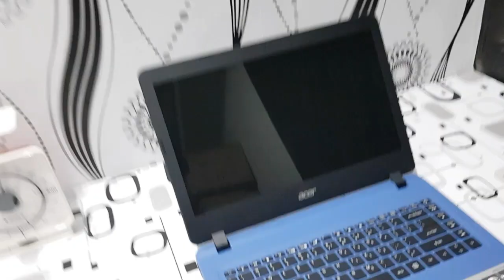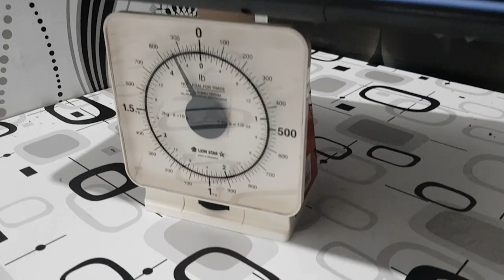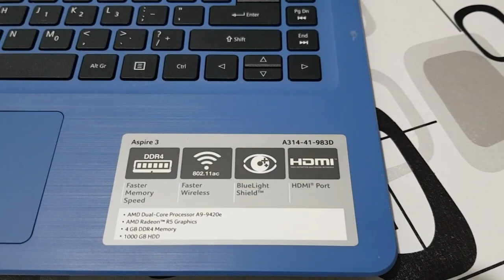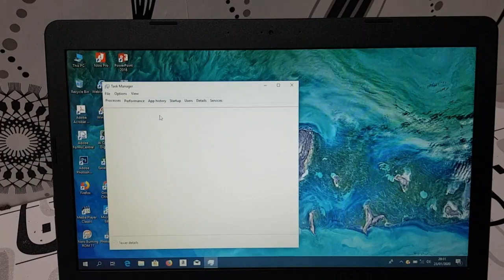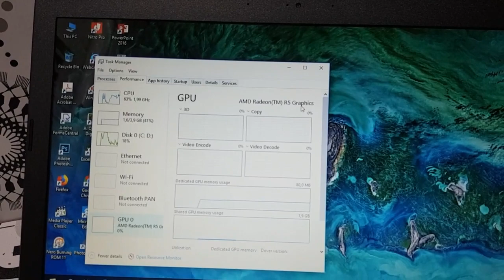LAPTOP ACER A314-41 AMD A9 Ulasan Review Unboxing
Acer Aspire 3 A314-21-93TJ [14”/A9-9420/4GB/1TB/NoODD/Win10]

Specification:
Ukuran Layar: 14 Inch HD (1366x768 pixels), Anti Glare
Processor: AMD A-Series dual-core processor A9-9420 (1 MB L2 cache, 1.8 GHz
with Turbo Core Technology up to 2.7 GHz)
Memory: 4 GB DDR4
Storage: 1TB HDD
Graphic: AMD Radeon™ R5 Graphics
Operating System: Windows 10 Home
Interface: 2 x USB 2.0 port, 1x USB 3.1 Gen1 port
Bluetooth: Bluetooth® 4.2
HDMI: HDMI® port with HDCP support
ODD: No Optical Drive (Tidak tersedia slot/ruang CD-Room)
Garansi Resmi 1 Tahun Acer Indonesia
(1/3: Part/Labour)

laptop murah 2020
laptop gaming murah 2020
laptop murah spek dewa 2020
laptop 6 jutaan
cara menilih laptop yang baik
cara memilih laptop second yang bagus
cara memilih laptop yang bagus untuk mahasiswa
cara mems
rekomendasi laptop 2020
laptop untuk pekerja
laptop untuk mahasiswa
memilih laptop untuk mahasiswa
laptop anak anak
laptop mini laptop Hp laptip dell laptop acer laptop asus
memilih laptop sesuai kebutuhan
memilih laptop untuk kerja
mwmilih laptop animasi 3 d
laptop murah untuk edit vidio
laptop mutah berkualitas
laptop terbaik 5 jutaan
laptop terbaik dibawah 10 juta
laptip terbaik 3 jutaan
laptop terbaik 4 jutaan 2020
laptop terbaik 2019
info laptop 2020 all brand
info harga laptop
cara melihat info harga laptop
beli laptop murah
beli laptop gaming
beli laptop rog
laptop murah terbaru
Laptop terbaru
spesifikasi laptop
perbandingan laptop
perbedaan laptop
kelebihan laptop
kekurangan laptop
merk laptop tepercaya
merk laptop terbaik
merk laptop murah 2020
merk laptop gaming
kualitas laptop acer
kualitas laptop asus
kualitaa laptop hp
kualitas laptop lenovo
kualitas laptop dell
laptop handal untuk berbagai keperluan
rekomendasi laptop terbaik
rekomendasi laptop berkualitas
rekomendasi laptop harga murah
rekomensasi laptop untuk pelajar
rekomendasi laptop ringan
rekomendasi laptop ringan dan tipis
Rekomendasi laptop untuk kerja berat
Rekomendasi laptop stylish
Rekomendasi laptop kelas menengah
Mengenal tipe laptop
Mengenal berbagai brand laptop
Cara menjaga kondisi laptop
Cara merawat laptop
cara merawat laptop baru
cara merawat laptop bekas
Penggunaan laptop
Penggunaan laptop agar awet
Penggunaan laptop agar tidak cepat rusak
Penggunaan laptop bagi pemula
penggunaan laptop pertama kali
kesalahan saat menggunakan laptop
kesalahan fatal dalam menggunakan laptop
laptop murah terbaru
Laptop terbaru
spesifikasi laptop
perbandingan laptop
perbedaan laptop
kelebihan laptop
kekurangan laptop
merk laptop tepercaya
merk laptop terbaik
merk laptop gaming
kualitas laptop acer
kualitas laptop asus
kualitaa laptop hp
kualitas laptop lenovo
kualitas laptop dell
rekomendasi laptop terbaik
rekomendasi laptop berkualitas
rekomendasi laptop ringan
Rekomendasi laptop stylish
Mengenal tipe laptop
Cara merawat laptop
Penggunaan laptop
Rekomendasi laptop asus
Rekomendasi laptop acer
Rekomendasi laptop lenovo
Rekomendasi laptop hp
Rekomendasi laptop dell
Rekomendasi laptop toshiba
Tips memilih laptop
Tips memilih laptop terbaik
Tips memilih laptop berkualitas
Tips memilih laptop untuk multimedia
Tips memilih laptop sesuai kebutuhan
Tips membeli laptop
Tips membeli dan memilih laptop
Tips membeli laptop agar tidak salah beli
Tips penting membeli laptop
Tips beli laptop baru
Hal yang perlu dipertimbangkan saat membeli laptop
Hal yang perlu diperhatikan saat membeli laptop
Hal yang harus diperhatikan saat membeli laptop
Hal yanh wajid diperhatikan saat membeli laptop
hal yang perlu dipertimbangkan saat membeli laptop second
hal yang perlu diperhatikan saat membeli laptop second
hal yang harus diperhatikan saat membeli laptop second
Hal yang wajib diperhatikan saat membelo laptop second
Jenis laptop sesuai kebutuhan
Jenis laptop sesuai keperluan
Keunggulan laptop
Keunggulan dan kelemahan laptop
Review laptop
Review laptop acer
Review laptop asus
Review laptop toshiba
Review laptop lenovo
Review laptop hp
Review laptop dell
Brand laptop terbaik
Brand laptop terbaik 2020
Brand laptop gaming terbaik
Cara mengetahui spesifikasi laptop
cara mengetahui spesifikasi laptop secara manual
cara cek laptop baru
cara cek laptop second
serba serbi laptop
harga laptop
harga laptop terbaru
harga laptop 2020
cara membaca spesifikasi laptop
cara membandingkan laptop dari spesifikasi